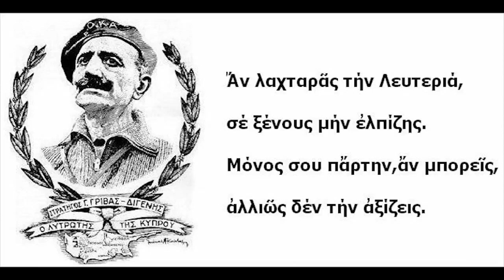Βίος Πατρός Σάββα Αχιλλέως - Διαβάζει ο Ιεροψάλτης.. Παναγιώτης Σταματόπουλος.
ΣΥΝΤΟΜΟΣ ΒΙΟΣ ΜΑΚΑΡΙΣΤΟΥ ΑΡΧΙΜΑΝΔΡΙΤΟΥ ΠΑΤΡΟΣ ΣΑΒΒΑ ΑΧΙΛΛΕΩΣ.
Διαβάζει ο Ιεροψάλτης(και πρώην πνευματικό του τέκνο) Παναγιώτης Σταματόπουλος.